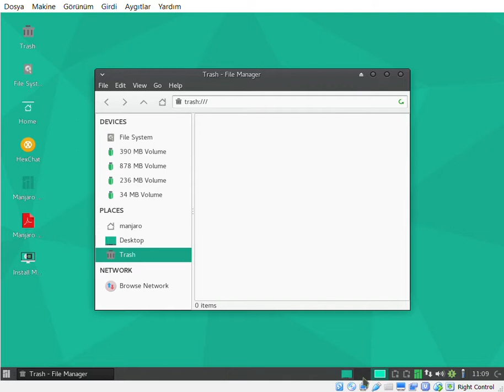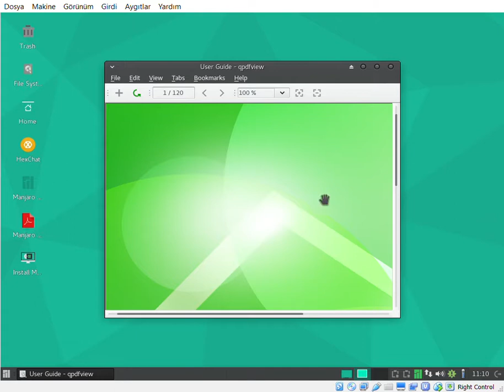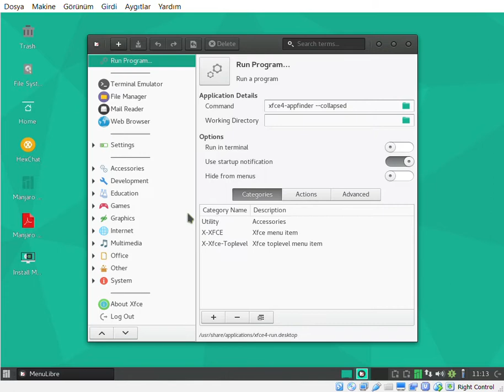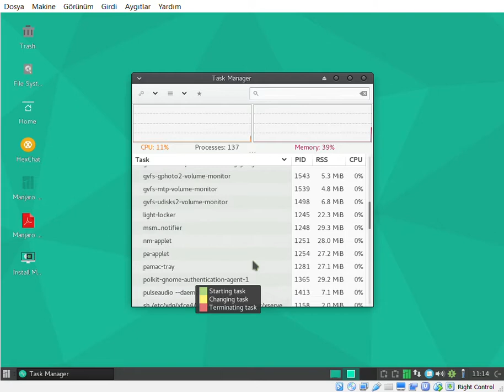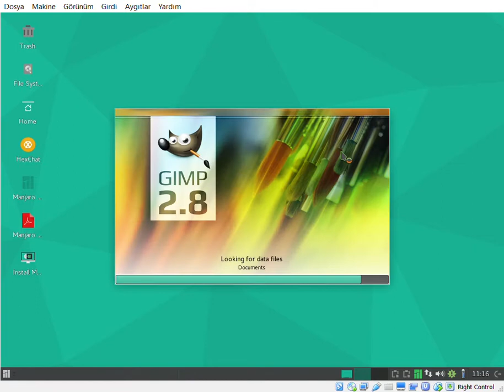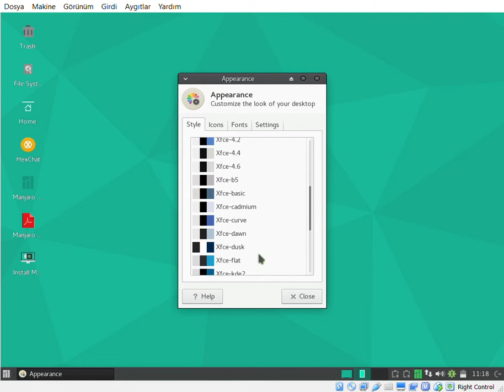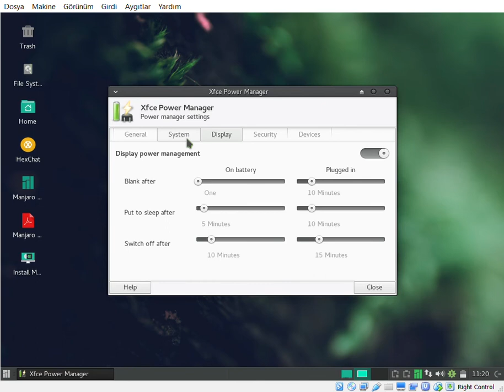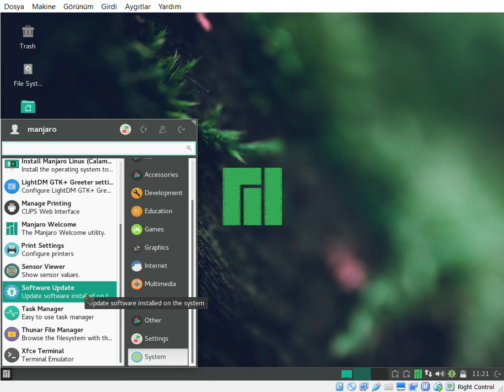Manjaro Linux incelemesi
linux dağıtımlarından olan Manjaro nun temel menü içeriklerini ve içinde barındırdığı araçları sizlere gösterdiğimiz videomuzdur.

Manjaro Linux is a fast, user-friendly, desktop-oriented operating system based on Arch Linux. Key features include intuitive installation process, automatic hardware detection, stable rolling-release model, ability to install multiple kernels, special Bash scripts for managing graphics drivers and extensive desktop configurability. Manjaro Linux offers Xfce as the core desktop options, as well as a minimalist Net edition for more advanced users. Community-supported GNOME 3/Cinnamon and KDE flavours are available. Users also benefit from the supportive and vibrant Manjaro community forum.